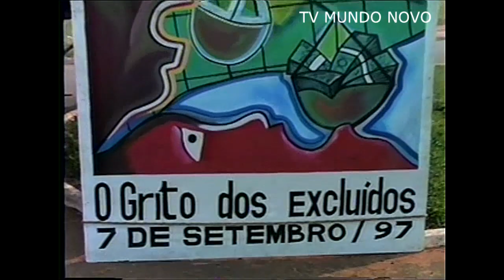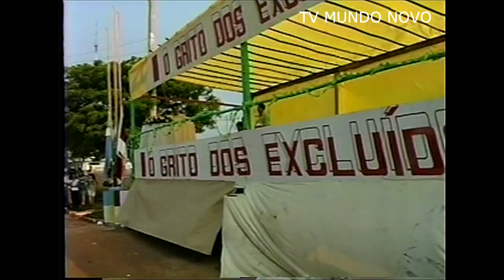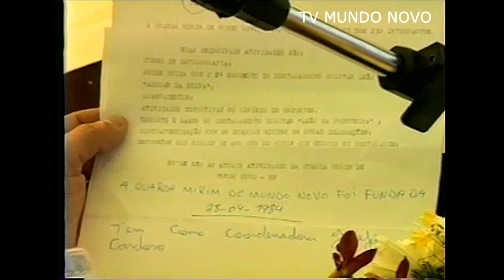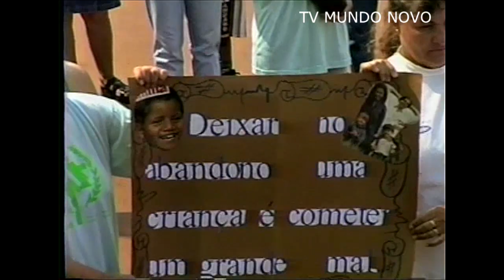Desfile 7 setembro 1997 Mundo Novo MS